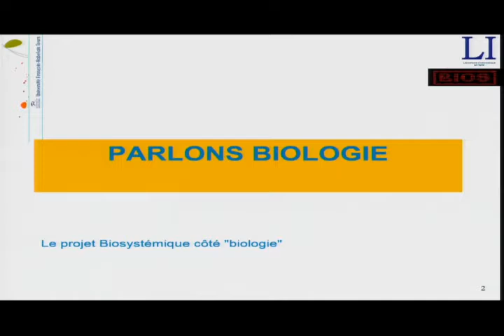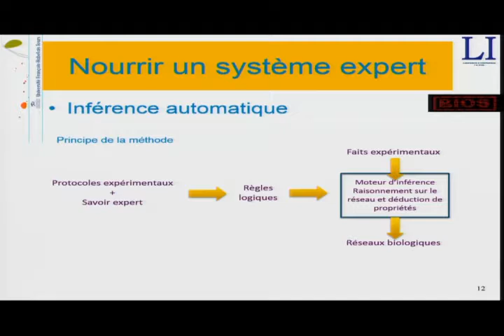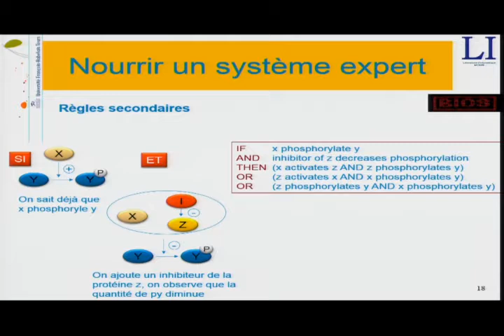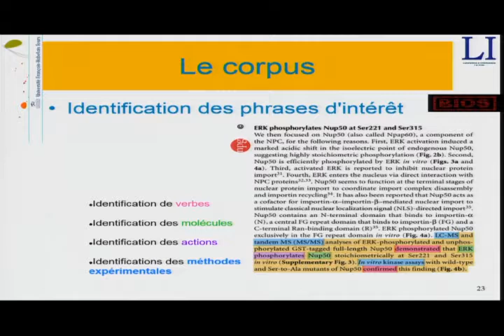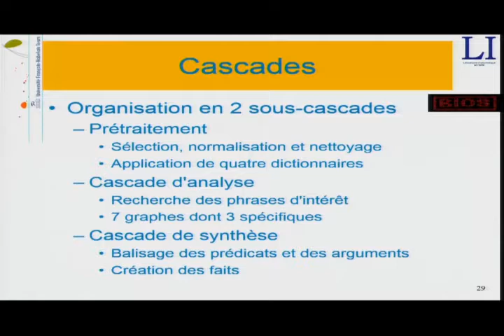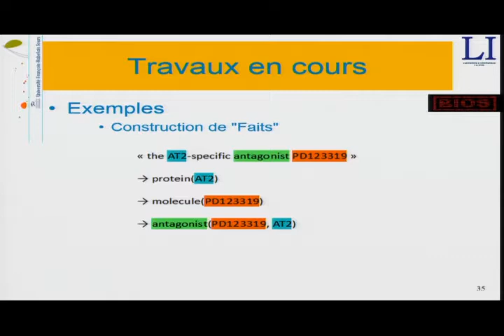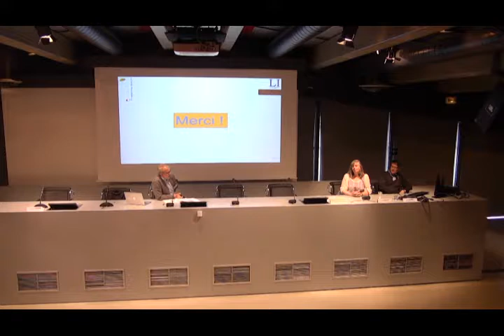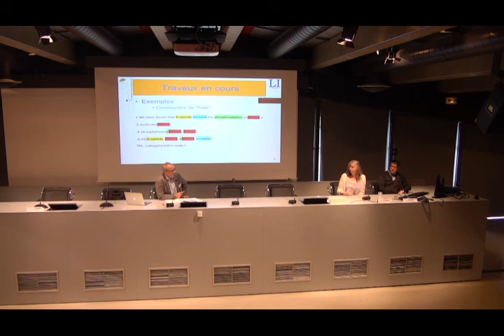Chantier d'usage : Biosystemique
Séminaire Technique ISTEX 2017 :
Anne Poupon, du BIOS de l'INRA et Denis Maurel, de l'Université de Tours.